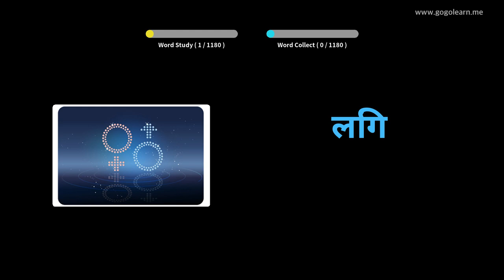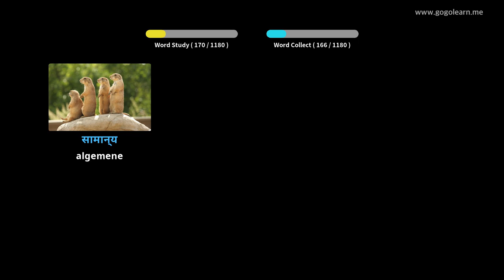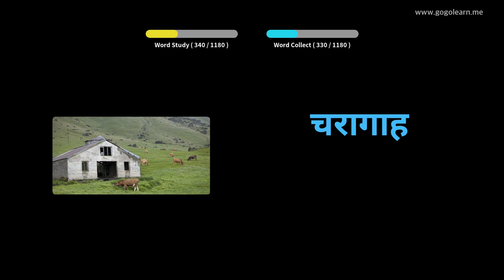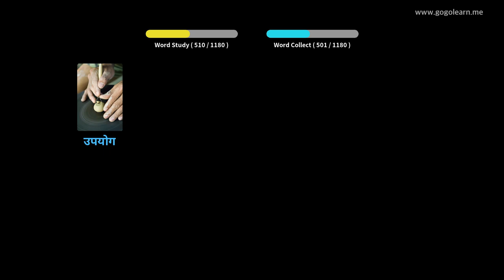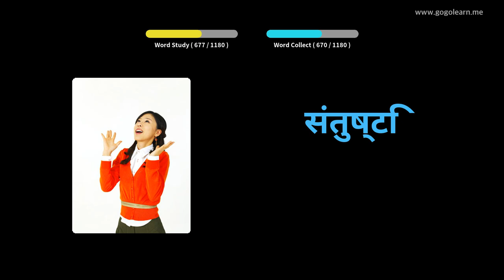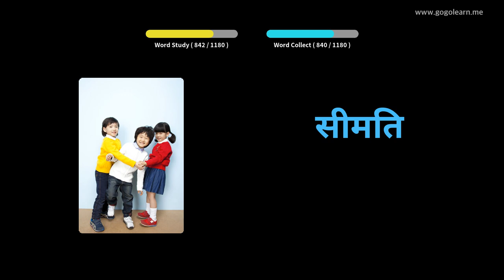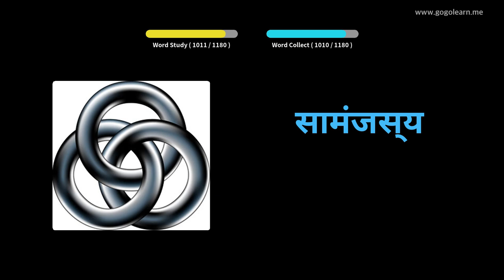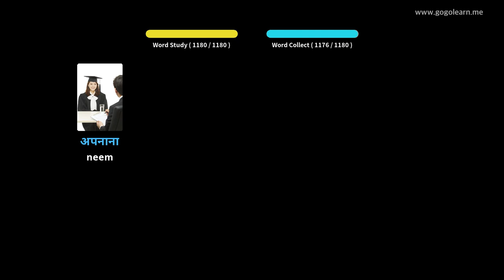Leer Hindi Deur Middel Van Prente |Hindie Woordeskat student | Golearn